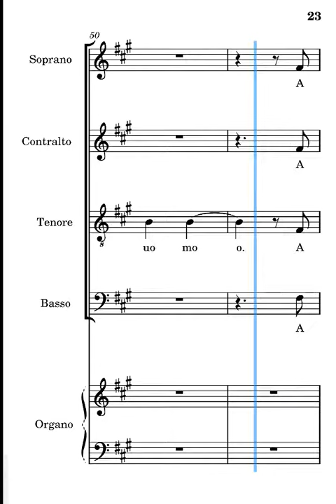Cristo vivente Parisi bassi strofa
voce dei bassi del canto Cristo vivente di Antonio Parisi strofa